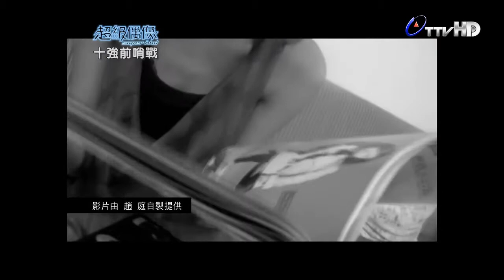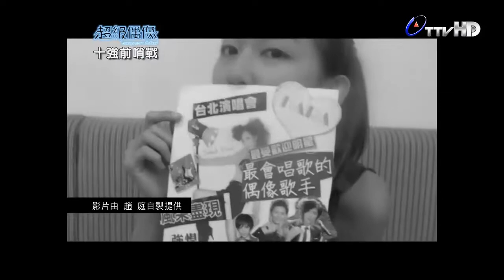【超級偶像7】趙庭 VCR - 我